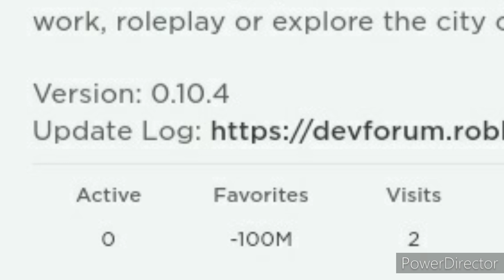CURSED IMAGES! | Roblox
In this video I'll be showing to you, Cursed Images on Roblox